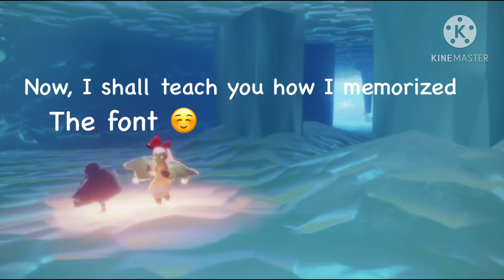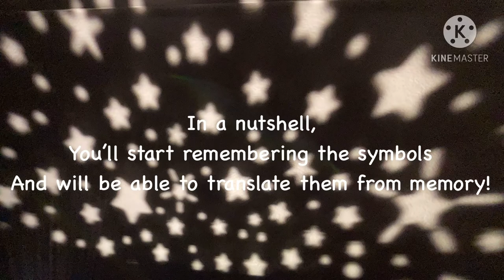How to Read WingDings 💝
HELLO           GUYS!

Today we have my guide to reading wingdings! The font that almost nobody can read. :)

I’m expecting a lot of you know it from UNDERTALE. As the most infamous secret character is known for speaking in Wingdings, or speaking in hands.

Also, if you’re the artist of that image or Toby Fox or something, please feel free to flag my video (Or something) and I’ll take it down. I barely know anything about copyright lmao

Goofs:
-The Wingdings message in the description up there had a wrong character

Idk what else to say so stay safe, everyone!o